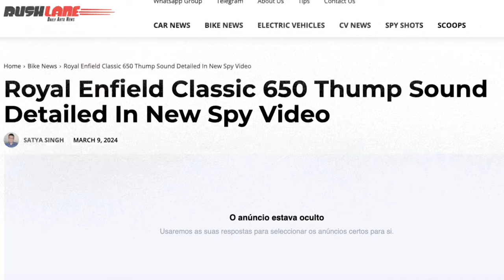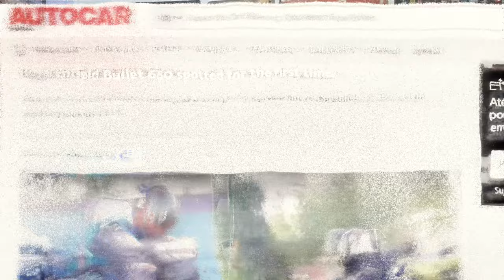ROYAL DOBRA A APOSTA: nova CLASSIC 650 a caminho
✅✅✅ ADEMICOM